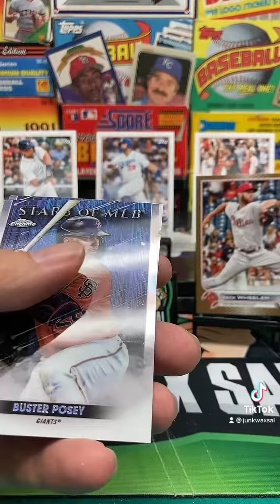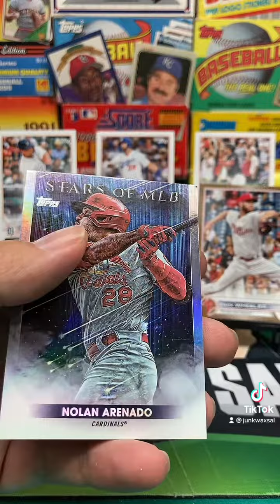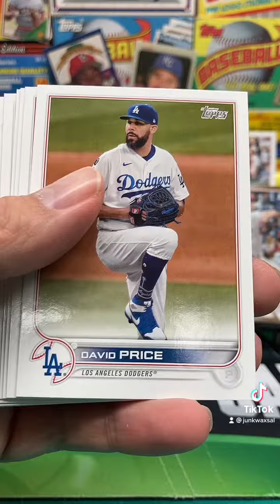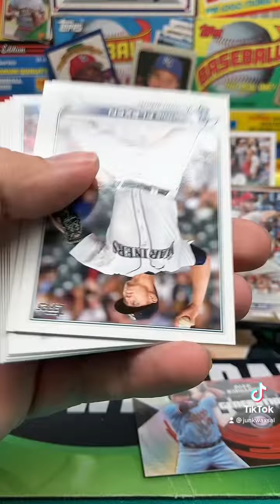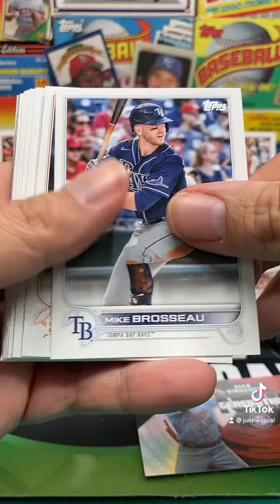2022 Topps Baseball Series 1 Blaster Box Packs